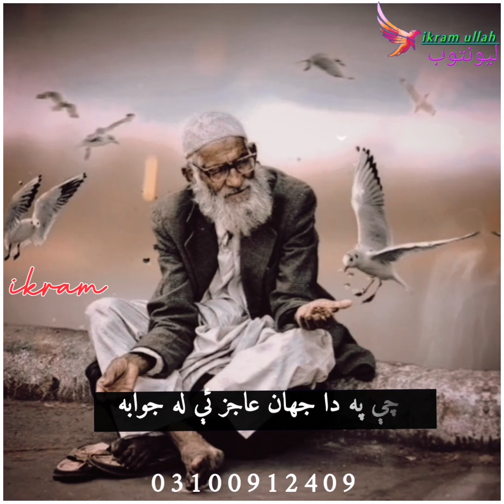pashto songs HD video 2022 pashto HD video ikram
Pashto songs HD video 2022 pashto HD